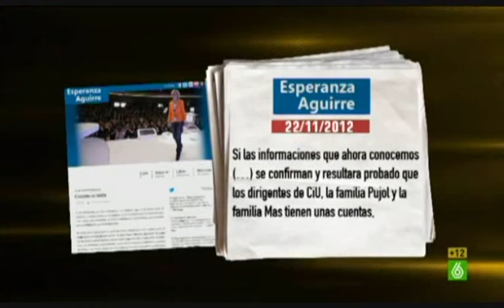Dani Mateo - El Intermedio 17/01/2013